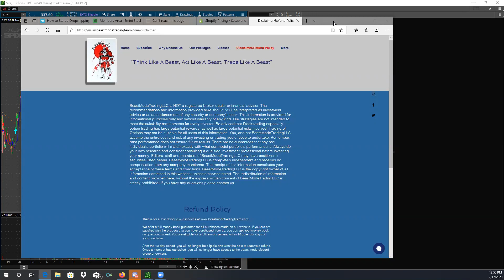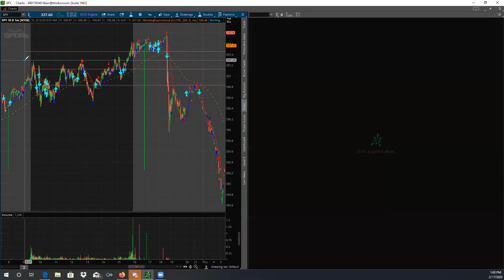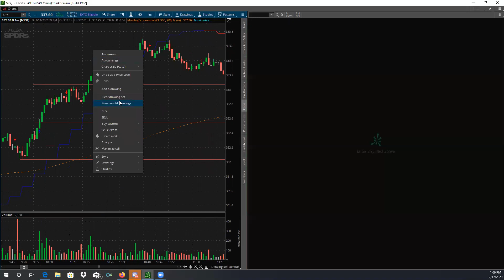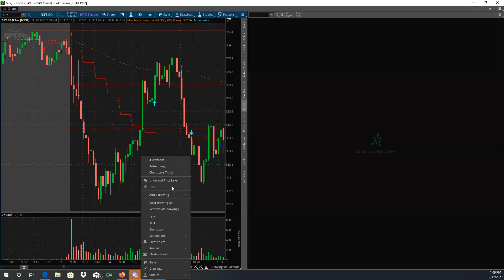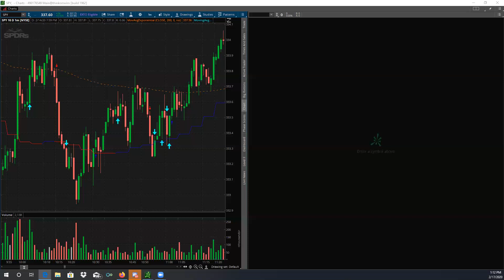BeastMode custom day trading template "SPY"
Day Trading using our custom Software. This is a brief overview of what we look for using our system. NO OTHER SYSTEM LIKE OURS. ALL CUSTOM !!!

If you want to learn to Day Trading and extract money daily Join us on our journey. Our Day Trading system has about 75% win rate with the Risk to Reward a1:1 . You can see how quick you can grow.

We would LOVE to help your Day Trading skills, Reach out below for a free day trail to our PRIVATE trading community.